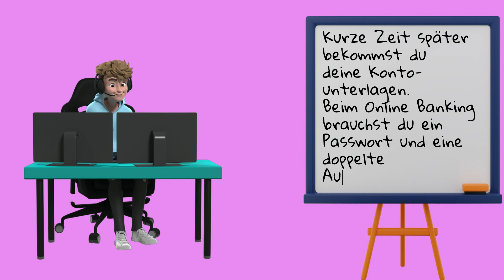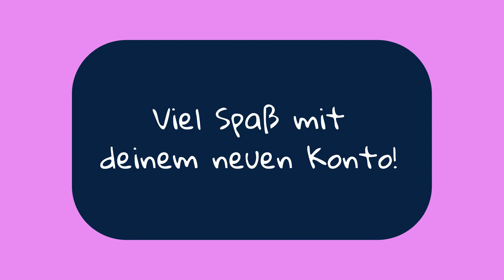Schritt-für-Schritt Anleitung zur ✅ Kontoeröffnung als Teenager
Erfahre alles, was du über die Kontoeröffnung als Teenager wissen musst! In diesem Video teilen wir wertvolle Informationen, Tipps und Ratschläge, dir den Einstieg in die Welt der Finanzen zu erleichtern. Eröffne dein erstes Konto!

Uta❤️🧡💛